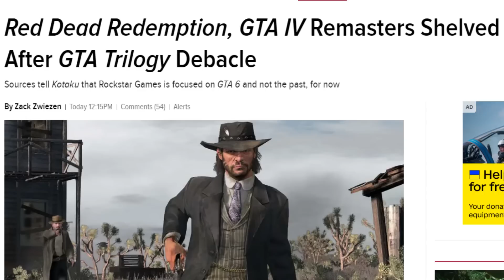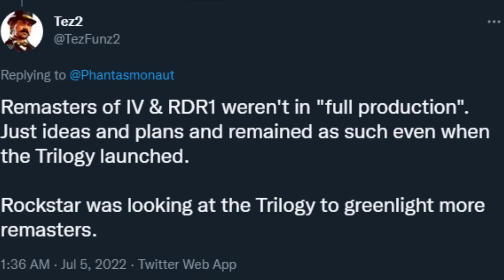Rockstar Fully Focused on GTA 6, GTA IV and RDR1 Remasters Cancelled (For Now)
Rumors have been floating around about a Red Dead Redemption and GTA IV remaster for a while. Today we got some new info to share about that and Rockstar's future plans and focus on GTA 6.

Follow me on:

Additional Links: